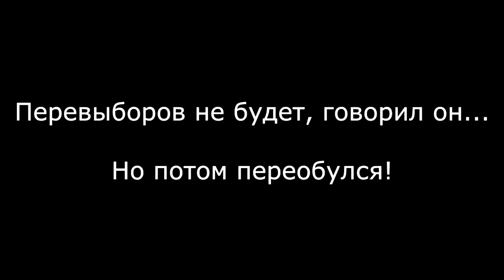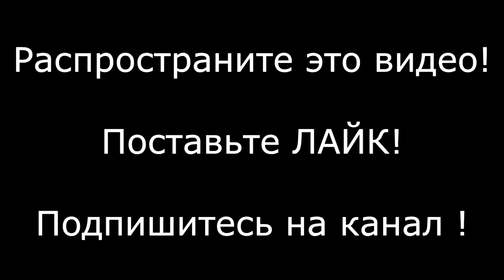РАБОТЯГИ ОПУСТИЛИ И ПОСЛАЛИ ЛУКАШЕНКО ! ДЕРЗКИЙ КРОВАВЫЙ ДИКТАТОР ОПОЗОРИЛСЯ ПЕРЕД РАБОЧИМИ ЗАВОДА !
"✅ Лукашенко услышал правду прямо в лицо на МЗКТ.
✅ Бастуют крупнейшие заводы страны.
✅ Светлана Тихановская заявила, что готова стать национальным лидером. Она запустила создание Координационного Совета для передачи власти.
✅ Тысячи людей поддерживают забастовку на БТ, ОНТ и СТВ. Во время эфира стали показываться митинги и выступления рабочих.
✅ Многие предприятия создают стачкомы, объявлено о создании Национального забастовочного комитета.
✅ ЕС готовит план денежной помощи всем бастующим рабочим Беларуси. Также от лица бизнес-сообщества прямо сейчас активно создаётся Фонд Солидарности для всех бастующих.

ПЛАН

❗️МИНСК

— В 18.00 все рабочие идут на Площадь Независимости, где от имени стачкомов выдвигают НАШИ народные требования и начинают сидячую забастовку. ВСЕ ПРИХОДИМ ИХ ПОДДЕРЖАТЬ.
— К 20.00 с Площади Независимости мы идём на Окрестина (через СИЗО на ул. Володарского) требовать освобождения всех задержанных и политзаключенных. Просим врачей, а также сотрудников БТ, ОНТ и СТВ пройти внутрь первыми и в прямом эфире показать, что там происходит. А также взять интервью у пострадавших.

❗️ОСТАЛЬНЫЕ ГОРОДА

— К 18.00 выходите с рабочими на центральные площади и вызываете главу исполкома на ковёр. Требуете от него поддержать народные требования. Если он отказывается это делать — вы имеете полное право отстранить его от власти. После чего начинать вести переговоры с Координационным Советом и Национальным Забастовочным Комитетом.

ИДЁМ ДО КОНЦА." - телеграм канал NEXTA

Протест против узурпации власти диктатора Лукашенко. Последние новости о том что происходит на улицах беларусских городов после выборов президента. Уличные бои, коктейли молотова, погибшие, пострадавшие, прямой эфир, очевидцы, люди хотят свободы. Лукашенко УХОДИ !